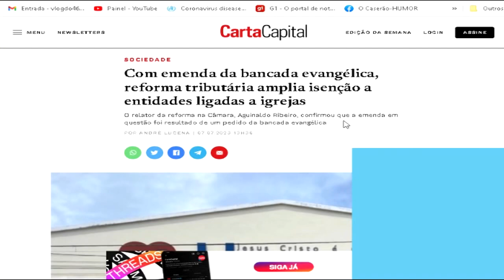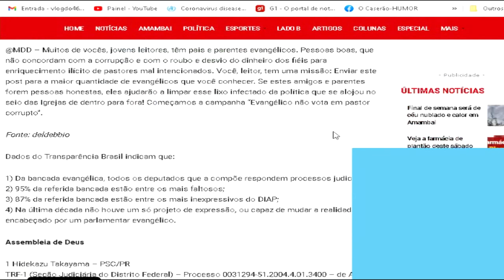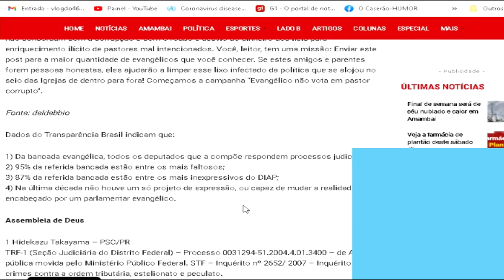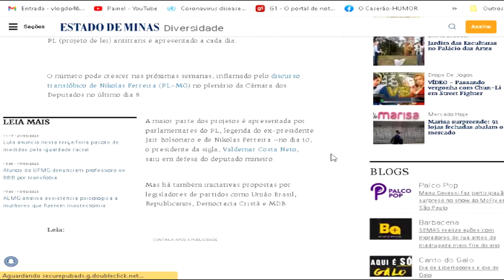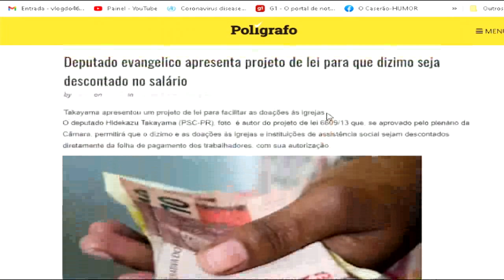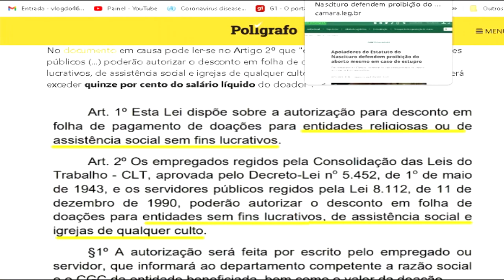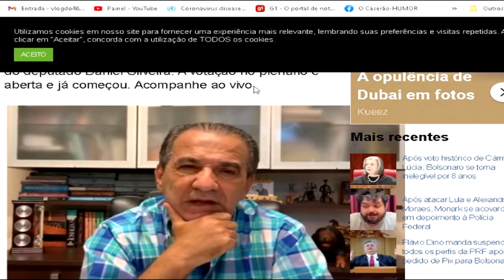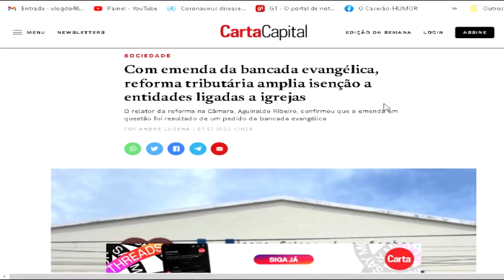Bancada evangélica parasita